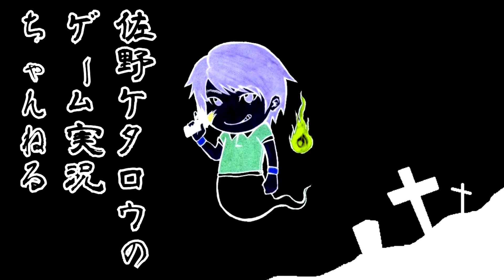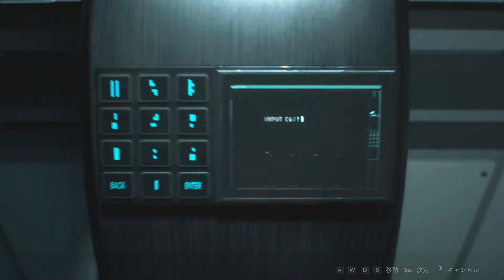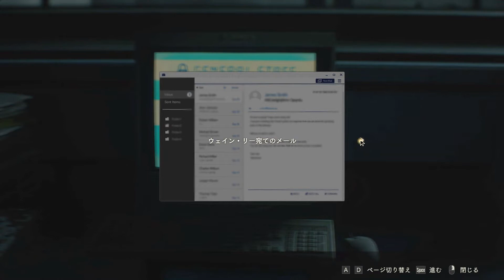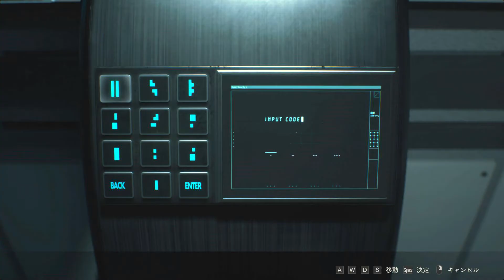【バイオハザードRE:2】研究所では火炎放射器が欲しい＃11【ホラー】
【バイオハザードRE:2実況】あのバイオハザード2が恐怖も窮地もクオリティもアップして帰ってきた！生放送にて配信したものを編集してお届け！是非楽しんで行ってください！裏クレア編！